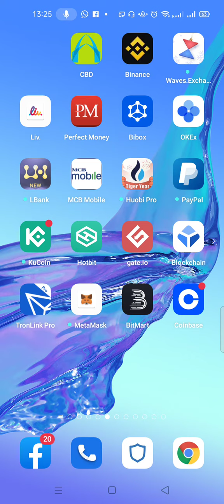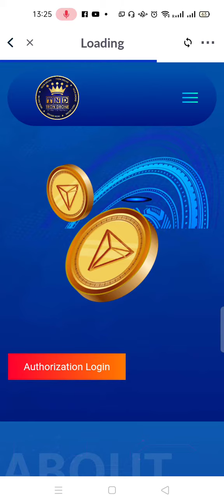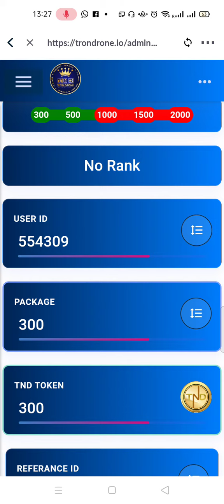New fresh withdrawal 🌺🌺🌺